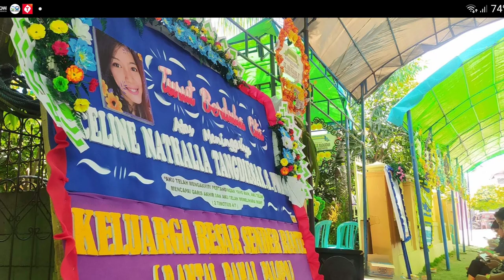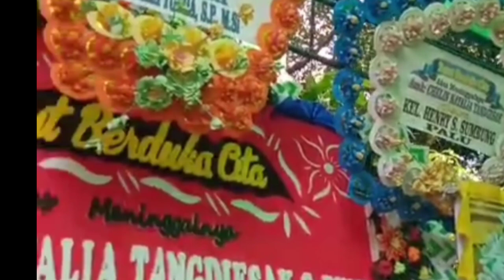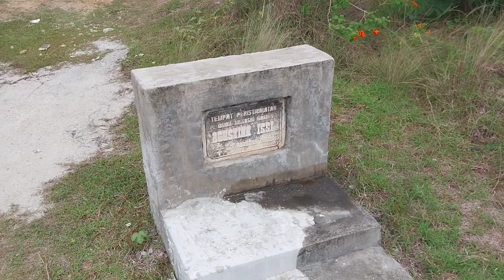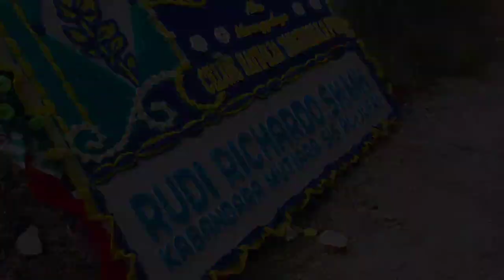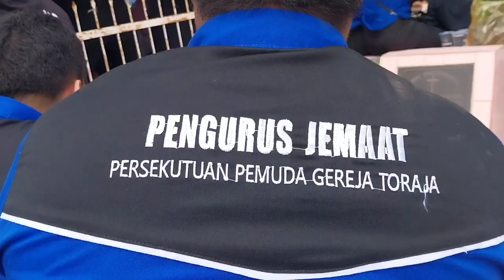Mengantar Jenazah, Almh. Celine Nathalia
Menampilkan iring iringan pengantaran jenazah almh. Celine Nathalia Tangdiesak, S.PWK dari rumah duka ke Makam Kristen Talise Palu.

Segenap admin mengucapkan Turut berduka cita, semoga kekuatan dan penghiburan diberikan Tuhan pada keluarga.

Kurre Sumanga'
Terima Kasih